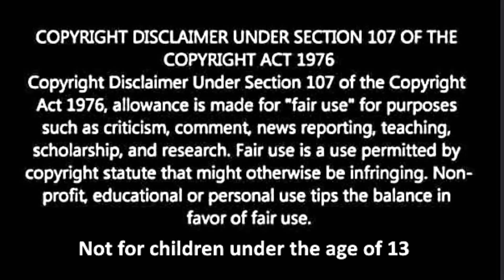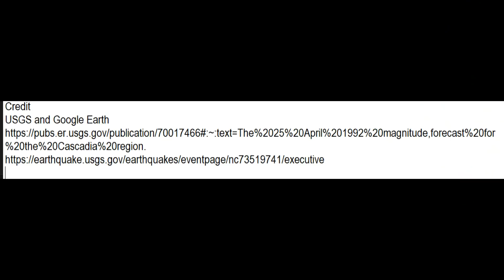Did You Feel This Mornings Earthquake Off the Coast of Petrolia, CA? M 2.8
Credit
USGS and Google Earth